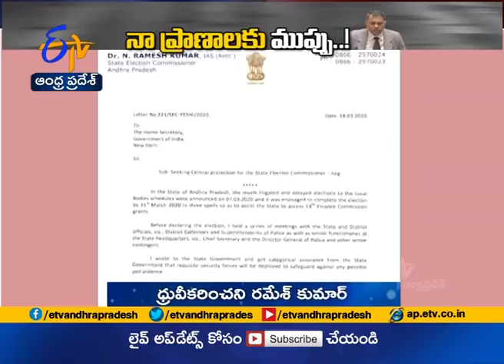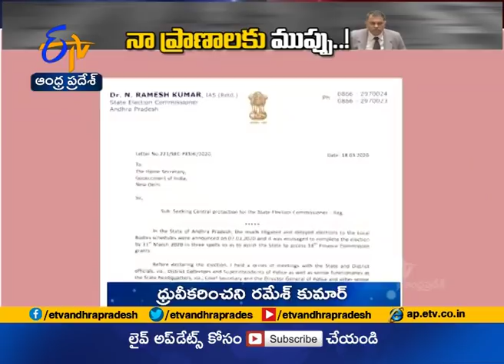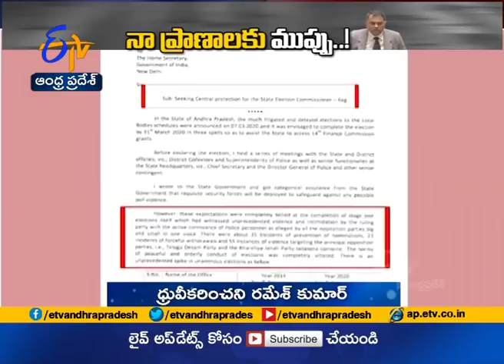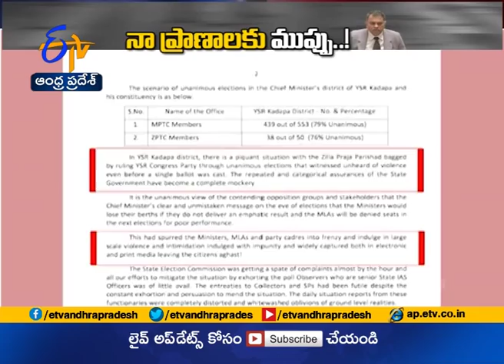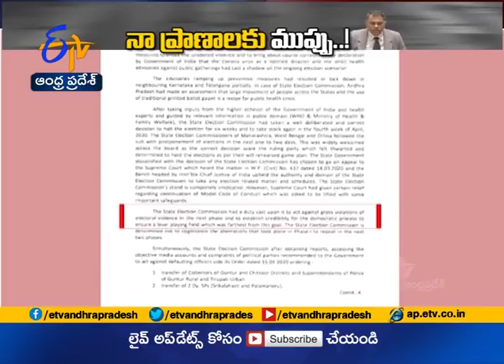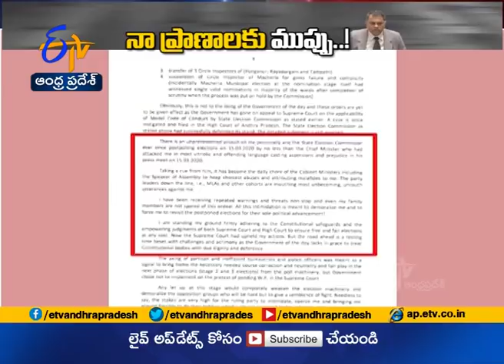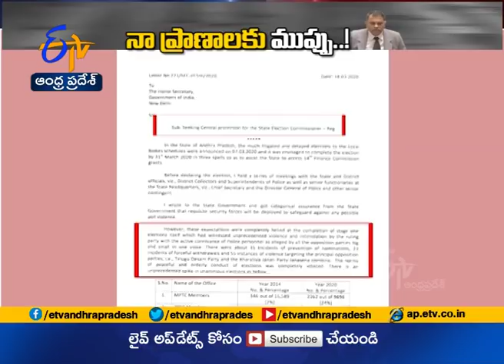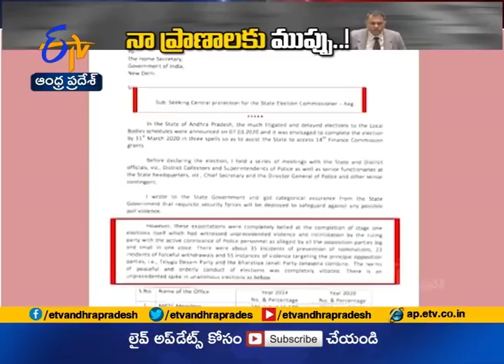Election Commissioner Nimmagadda Ramesh Kumar denies writing any letter to Union Home Secretary